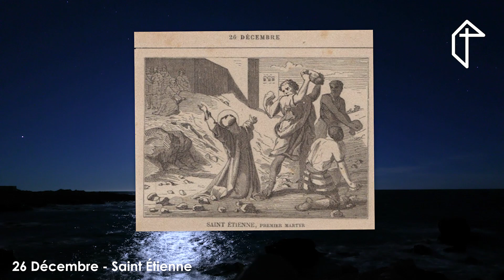26 Décembre - Saint Étienne